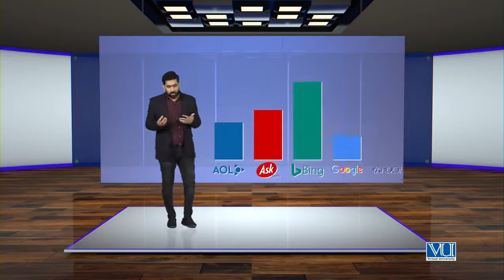Introduction to Google & SEO | What is Google Is it only a Search Engine or a Company